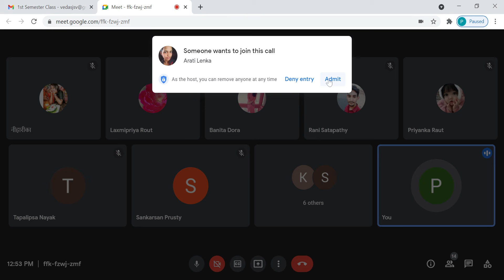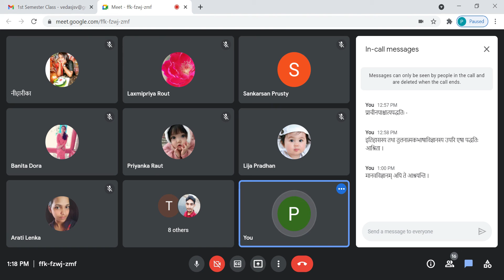History of Vedic Literature, Vedic Interpretation, Ancient Indian Tradition and Western Tradition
वैदिकवाङ्मयस्येतिहासः, प्राचीनवेदव्याख्यापद्धतिः - (क) भारतीया पद्धतिः (सिद्धान्तपद्धतिः - यास्कस्य निरुक्तानुसारम्) तथा पाश्चात्यपद्धतिः ।

1st Semester, Paper II, Unit III (क), continued;

Date - 02/08/2021 (Monday), Time - 12.40 pm to 1.30 pm.